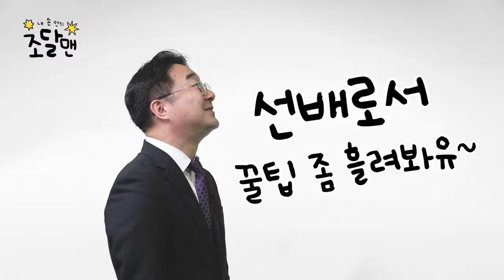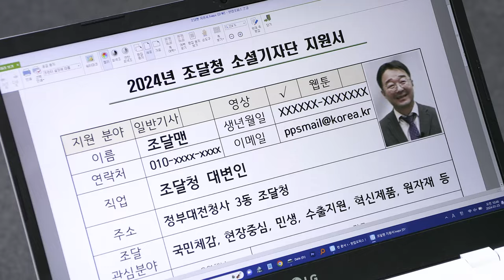EP.2 갓생러의 가방 [내 손 안의 조달맨]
국민의 눈높이에서 조달정책을 알리고,
국민과 소통의 다리가 되어줄
「2024년 조달청 소셜기자단」 모집합니다.

□ 지원 자격: 조달청 및 조달정책에 관심 있는 대한민국 국민 누구나

□ 모집 인원 및 분야: 15명 내외(일반기사, 웹툰, 영상)

□ 모집 기간: 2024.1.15.(월)~2.7.(수)

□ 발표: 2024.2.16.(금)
  * 최종 합격자는 조달청 대표 SNS에 공지 및 개별 통보

출연: 조달청 강희훈 대변인, 조달청 김혜수 소셜기자